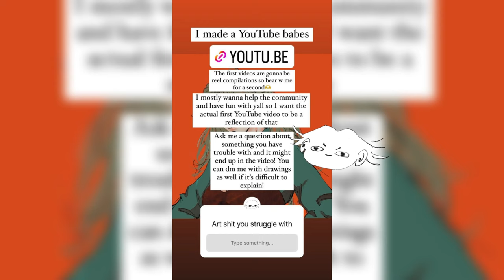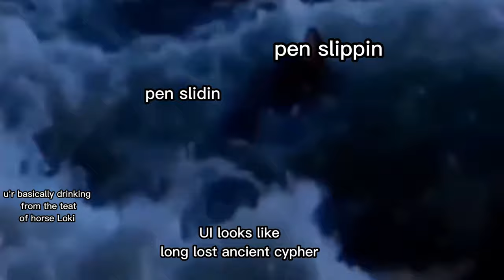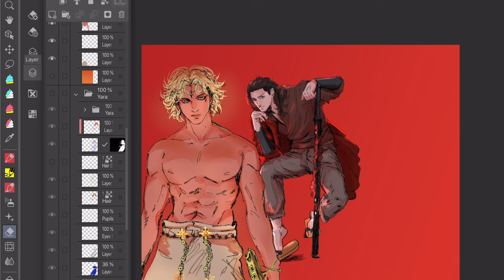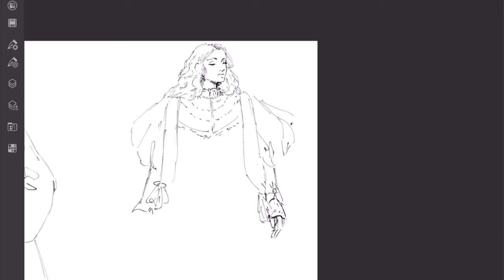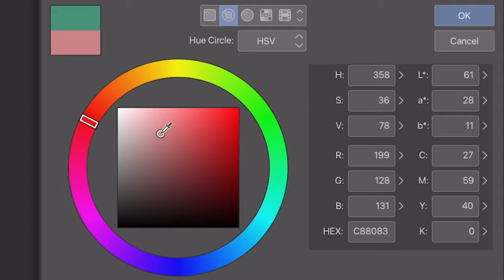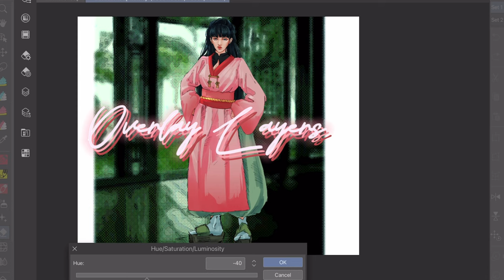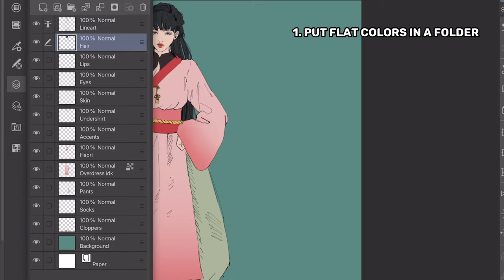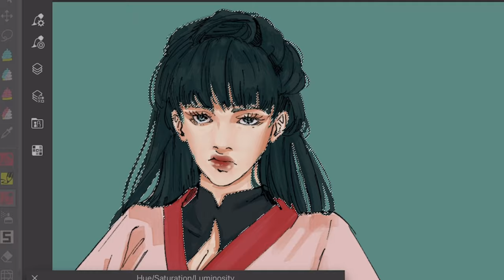Answering Your Art Questions | Mole Support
First YouTube video omg hiii!!!

I did enjoy it a lot, I can't lie. Making a longer video meant I didn't have to run for my life to fit everything I wanted to say in the voiceover. I'm so excited to make more videos about whatever man.

I hope this art tutorial helped! If you have any questions, ask them in the comment section and I'll try to help!

0:00 - Intro
1:08 - Motivation to Start
3:14 - Transitioning to Digital Art
6:10 - Lineart
9:52 - Color Theory
13:03 - How To Draw Clothes
14:42 - Finding Your Own Style
15:47 - Shading
17:52 - Outro